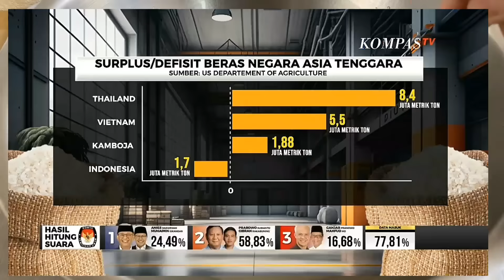โตมากับข้าวไทยจนนึกว่าเป็นข้าวอินโด...คนอินโดนีเซียแห่กันซื้อข้าวไทย2ล้านตัน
เพลงประกอบคลิป
Hear you ศิลปินLiqwyd